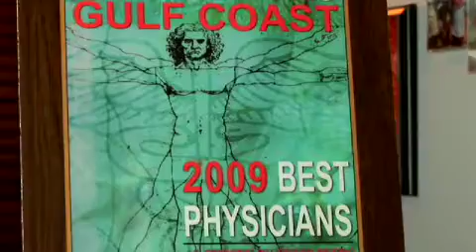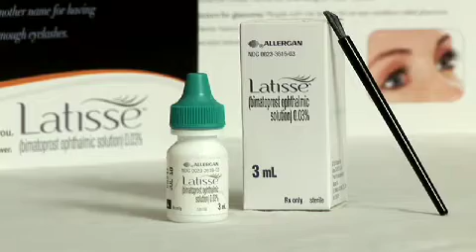William P. Mack, M.D. Oculoplastic & Cosmetic Facial Surgery in Tampa, FL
William P. Mack, M.D. is a board certified surgeon who specializes in oculoplastic surgery and facial cosmetic surgery.

Dr. Mack is a member of the American Academy of Cosmetic Surgery (AACS), an accredited council of professionals devoted to post-graduate medical teaching and physician education in the field of cosmetic surgery. Dr. Mack is fellowship trained by the American Society of Ophthalmic Plastic and Reconstructive Surgery (ASOPRS).

When eye contact is made, we immediately begin forming our first impression. Judging someone to be tired, sad, angry or pleasant are all based on the appearance of the area around the eyes. "Oculoplastics is a specialized branch of plastic surgery that focuses around the eyes and face," notes Dr. Mack. "My extensive training in eye and plastic surgery allows me to offer the optimal surgical options to achieve your aesthetic goals."

"My ultimate goal is to create a natural, more youthful, refreshed appearance through various cosmetic techniques. I look forward to meeting with you to thoroughly discuss your questions regarding facial cosmetic surgery."